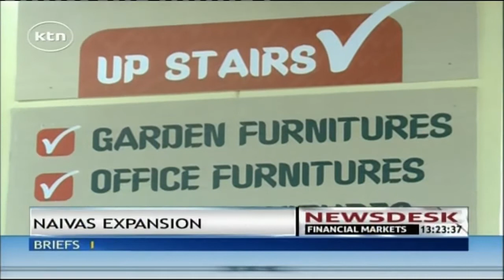Naivas supermarket to open five new branches in expansion program